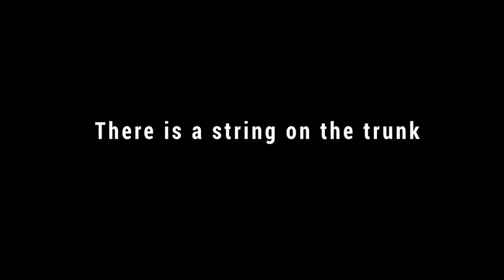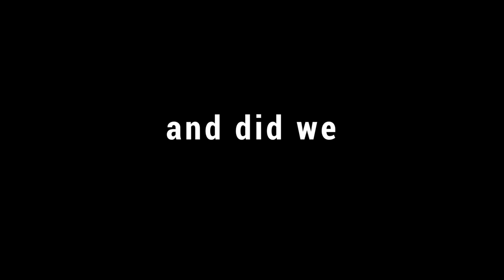Idakka Unchained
Idakka, also known as Deva Vadyam, is one of the most revered musical instruments of Kerala. Watch the video to learn more about this hour-glassed beauty.

Production house: Artistory Media
Direction and Edit: Nepolean
DOP: Jishnu Vediyoor
Assistant DOP: Sreejith K. Soman, Anandu Radhakrishnan
Creative Direction: Nikhil Kuttichal
Concept: Alen Tom
Words: Lea Jacob
Idakka: Suresh Marath
Graphics: Sane Antony Thomas
Studio: Megha (Kattappana) Pop media (Kochi)
DI: Aby Benny
Stills: Sreejith K. Soman & Anusree Pillai
Production control: Krishnarjun
Assistant Production Control: Clinton Devassy

Special thanks: Kenney Jacob Jinson Abraham Shelton Pinheiro